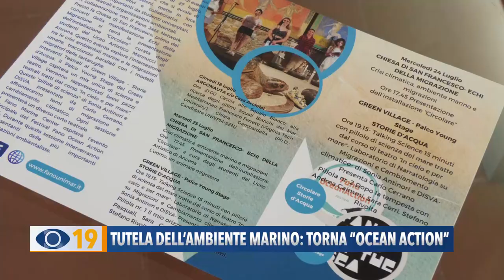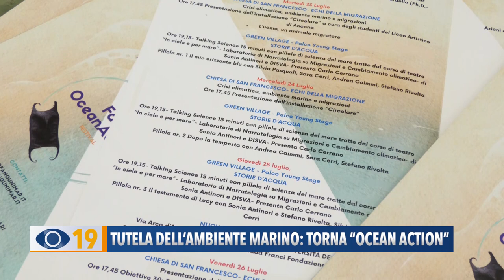Tutela dell'ambiente marino: torna "Ocean Action"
Il mare, non solo come vacanza o pesca, ma anche come scienza. Lo illustra Ocean Action con una serie di incontri organizzati dall'Università del Mare.